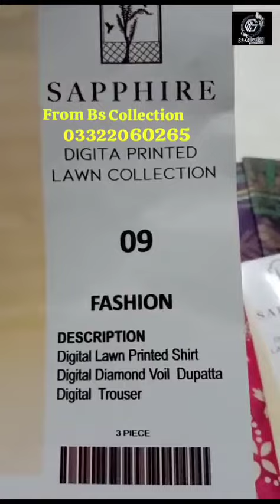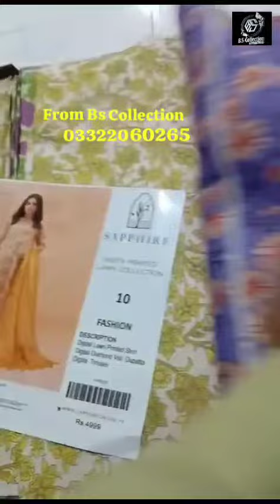SAPPHIRE#Alover#Sameprint lawn#allsuits# open video Shorts from Bs Collection 03322060265